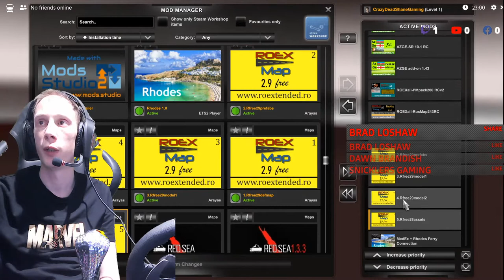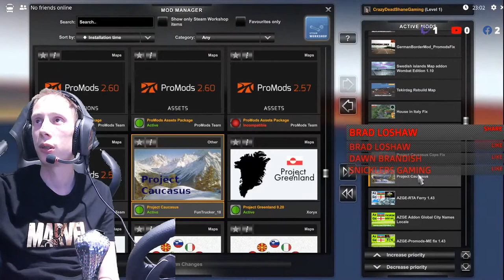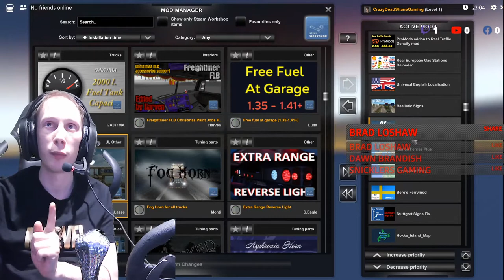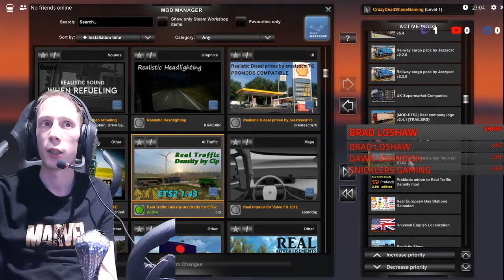Euro Truck Simulator 2 Mega Map Combo Driving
Mega Map Combo Driving Starting From Level 1